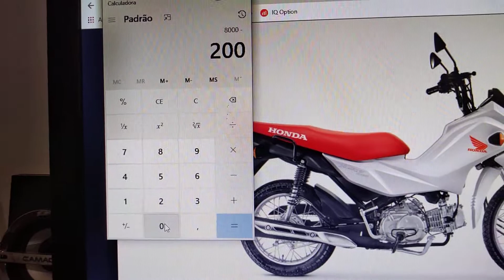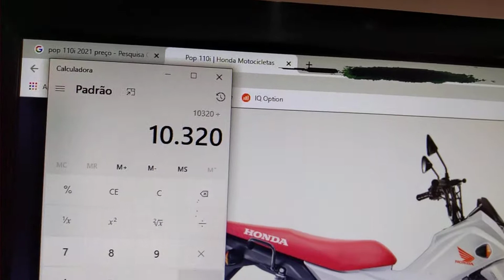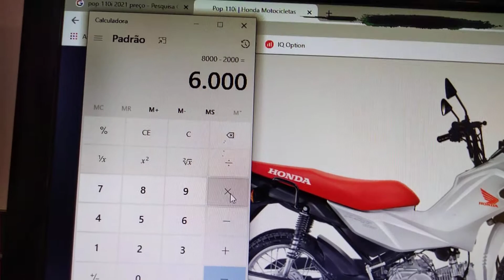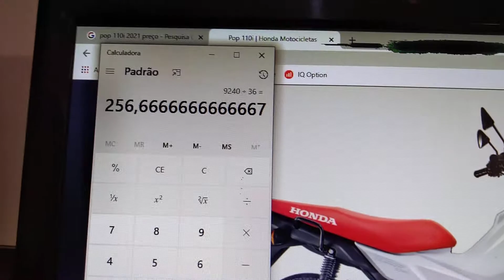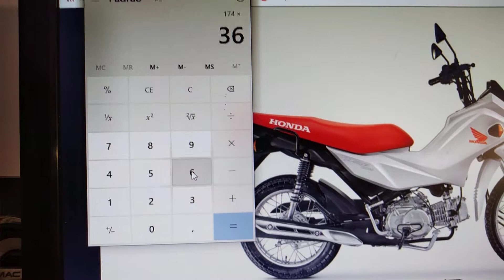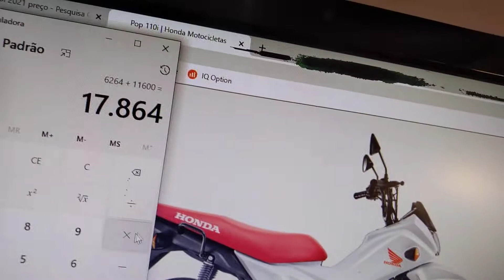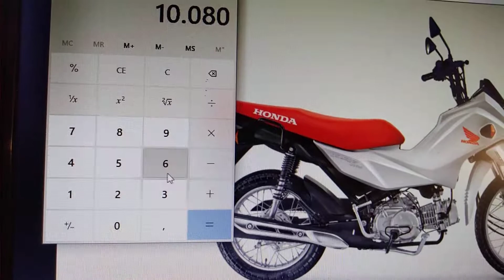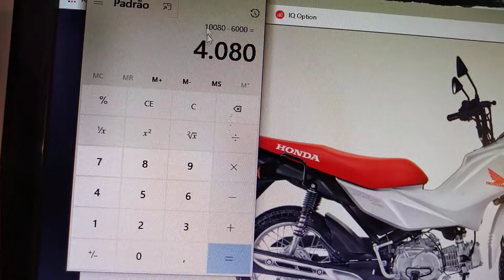Coma fazer o cálculo do financiamento pop 110 i 2021 cg Titan 160 2021 Broz 160 2021 XRE 300 2021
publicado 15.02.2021